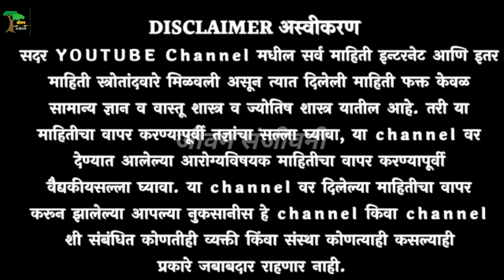यौन समस्या , पुरुषत्व , शरीरात उत्साह एनर्जी नवीन ताकद ! gharguti upay ! Youn samsya gharguti upay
मासिक पाळीत पोट दुखत असल्यास काय करावे
मासिक पाळी कमी रक्तस्त्राव उपाय
मासिक पाळी नियमित येण्यासाठी घरगुती उपाय
मासिक पाळी येण्यासाठी घरगुती उपाय
मासिक पाळी बंद होण्याची लक्षणे
masik pali ka yete
masik pali lavkar ka yete
 masik palit pot dukhi upay
masik pali yenyasathi upay
masik pali upay
masik pali ka lambte
masik pali lavkar yenyasathi kay karave
masik pali vishay mahiti